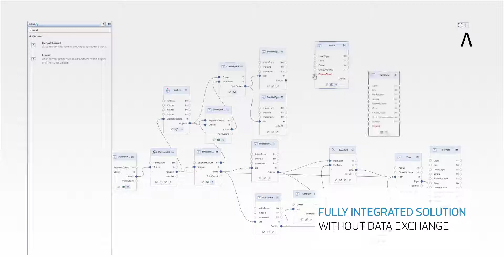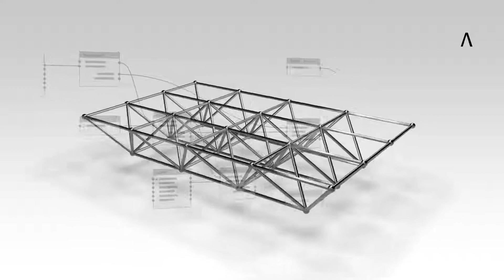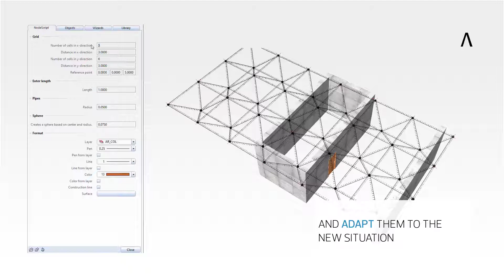Allplan 2020-Engineering - Visual Scripting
Visual Scripting - the alternative to programming. Visual Scripting is ideal for parametric modeling of complex shapes, creating frequently used custom objects, and automating workflows. Instead of learning a programming language, you simply visually arrange nodes and link them together. Compared to the Technical Preview, Allplan 2020 improves the user interface, introduces additional nodes, and adds more edited examples.